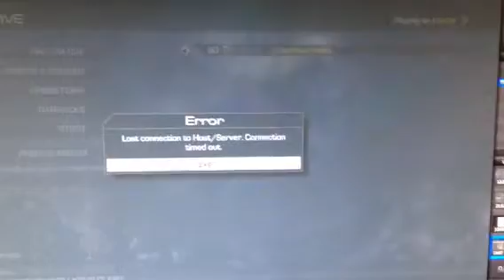Proof of lost host connection